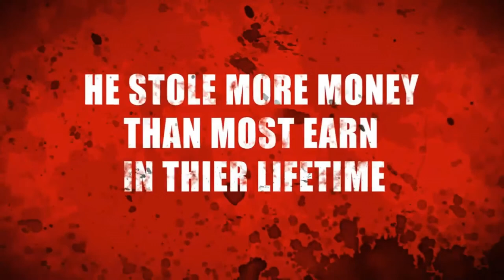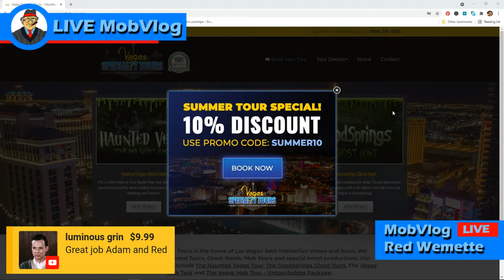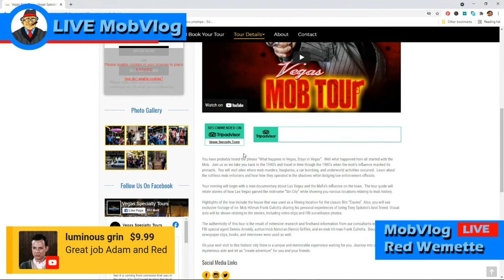Chicago Outfit Grand Avenue Crew - Mob Vlog - Rednesday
Adam Flowers and Red Wemette discuss the past members of the Grand Avenue Crew in the Chicago Outfit.
Join in LIVE 8-11-21 at 2PM PST